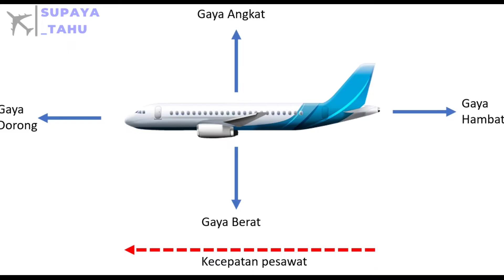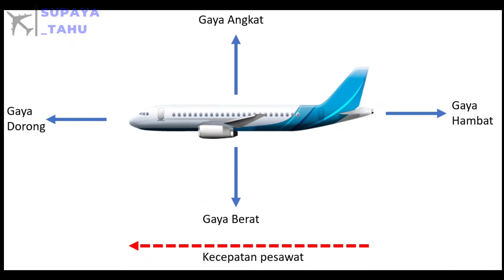MESIN PESAWAT MATI SAAT TERBANG, APA YANG DILAKUKAN ?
Mesin atau engine pesawat merupakan komponen fital yang harus terjaga saat pesawat beroperasi. mesin pesawat mati di udara apa yang akan terjadi

Jangan lupa tonton juga video dibawah ini.

-Semua video yang ditampilkan hak cipta sepenuhnya di miliki oleh sumber yang telah kami cantumkan diatas, mungkin ada beberapa potongan video dan gambar yang belum dicantumkan sumber pemegang hak cipta untuk itu mungkin bisa untuk menghubungi admin channel ini.